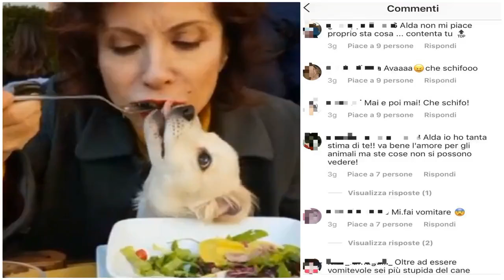✅ Alda D'Eusanio scatenata dalla Balivo parolacce in diretta. Caterina furiosa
✍   Poi ha aggiunto, sempre stizzita: “Quello è il cane di un’amica e mangiava l’insalata dalla bocca mia. A me non faceva schifo, altro che donne raffinate. Sti ca**i. Quello che ha detto che io sò sofisticata, ha sbagliato persona. Tutta questa acidità di questi haters, vorrei dire a questi scassapa**e che usano solo cattiveria. Potreste dirmi la stessa cosa, ma in modo più educato. Ma a me tutto questo non mi tocca. Non ho tempo da dedicare alle cose cattive, la vita è talmente preziosa e che ti mette alla prova con dolori veri. Non ho tempo da dedicare a questa cattiveria”, è la sua amara conclusione.   Загрузка...   Photo Credits: Instagram   ...